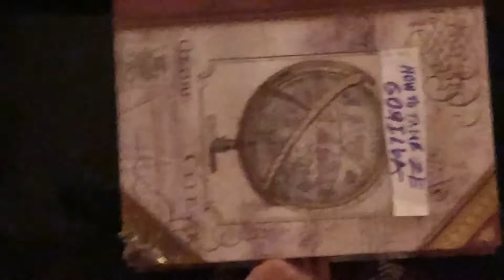Gorilla-Ninjaballerinabutt Ft. Mary Popkins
Mary Popkins tells the tale of Gorilla-Ninjaballerinabutt and Gendar Newtral who displays a love for Nutella and flossing.